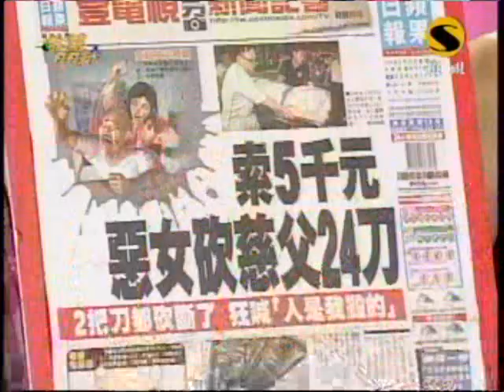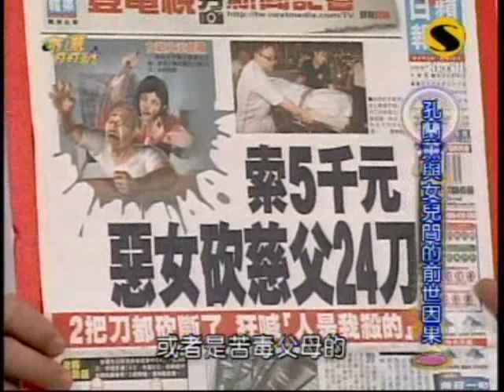命運好好玩：子女來討債(1/7) 20090702